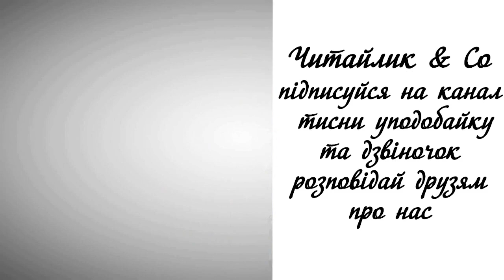Оленчині вишивки - Степан Жупанин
Пропоную для вашої уваги це відео із поетичним  твором українського автора Степана Жупанина "Оленчині вишивки". Бажаю приємного перегляду та задоволення від прослуховування.
Предлагаю вашему вниманию это видео с поэтическим  произведением украинского автора Степана Жупанына "Ленины вышивки".

А Оленка в нас рукодільниця,
хвалять всі її, хоч мала.
Скатерть вишила, блузку вишила,
мамі лагідно подала.
Мама тішиться, тато тішиться,
бо світлиця в нас, як весна,
усміхається в ніжних вишивках,
вся заквітчана і ясна.
А на вишивках, мов на вишеньках,
спілі ягоди, хоч збирай!
А на вишивках дивні китиці —
квіту ніжного барвограй.
І проміниться та ще й міниться
скрізь на вишивках дивосвіт,
бо залишився на цих вишивках
рук Оленчиних теплий слід.